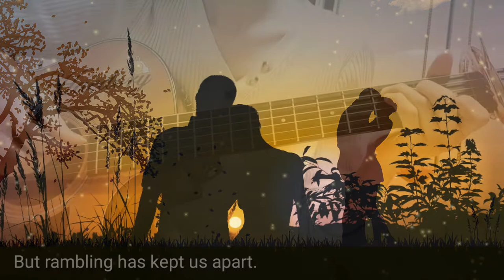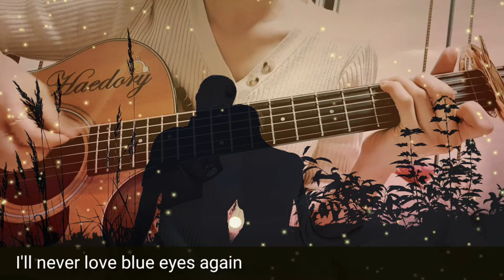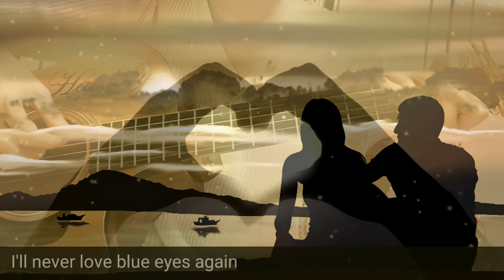해돌이 떠먹여주는기타 300. Connie_Francis (코니 프란시스)_ Beautiful_Brown_Eyes 기타 (아름다운 갈색 눈동자) C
C.2카포 [구독자 방천화극님 요청곡]